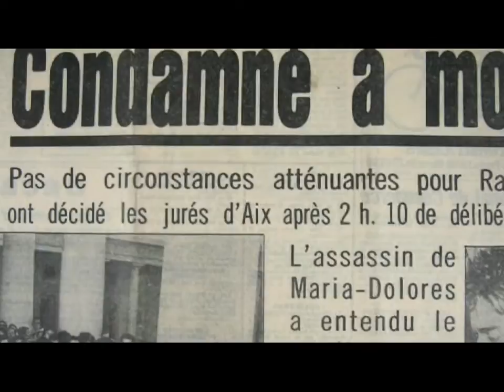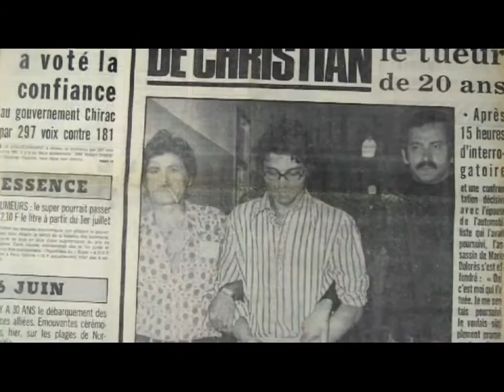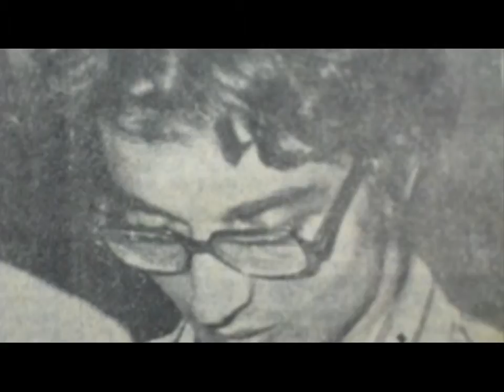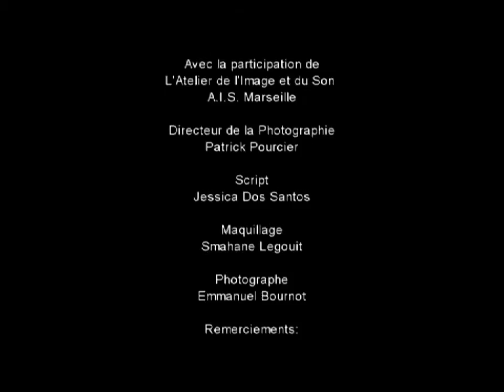L'affaire Ranucci "La manipulation à la peine de mort" Épisode 6